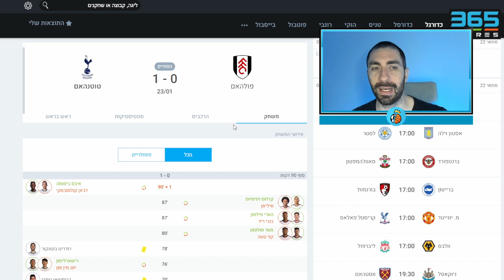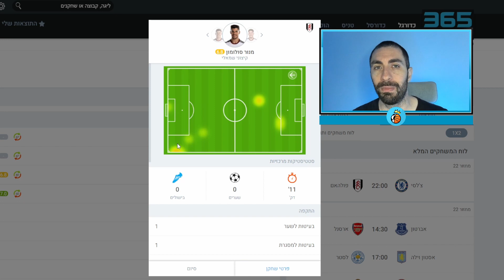מנור סולומון נגד טוטנהאם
מנור סולומון במשחק הפתיחה של פולהאם נגד ליברפול 2-2 עולה כמחליף בדקה ה65 ומשפיע ישירות על השער השני של הקבוצה

מנור סולומון ,
מנור סולומון בפולהאם ,
מנור סולומון פולהאם ,
מנור סולומון ליגה אנגלית ,
פולהאם נגד טוטנהאם ,
פולהאם נגד טוטנהאם 1-0 ,
פולהאם טוטנהאם 1-0 ,
פולהאם טוטנהאם,